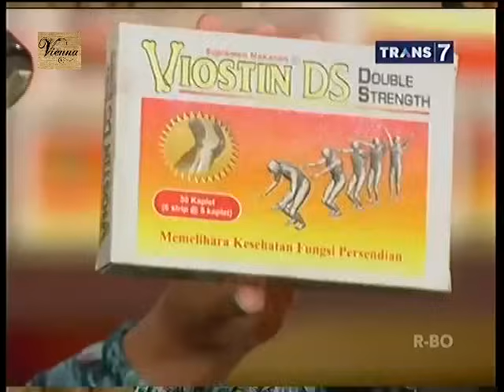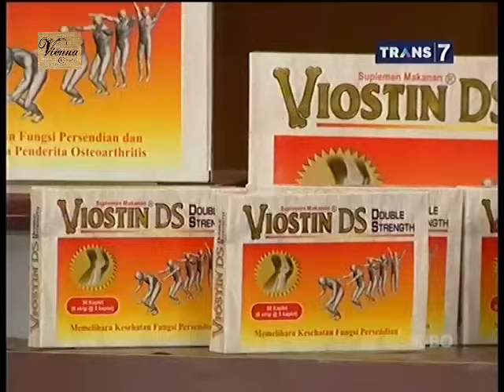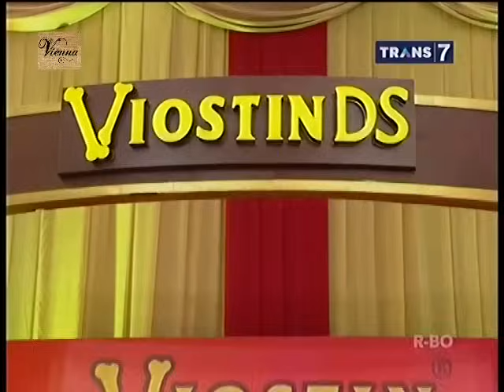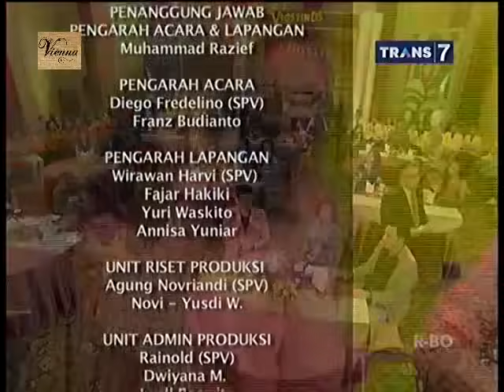ILK - Indonesia Lawak Klub 24 Agustus 2015 - Masihkan Tontonan Televisi Jadi Tuntunan Full